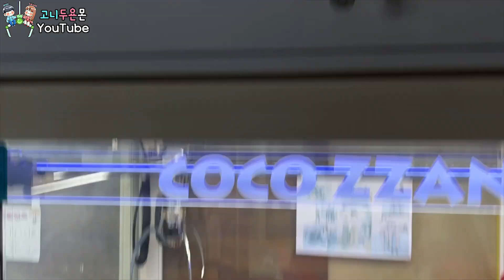출구에 넘어간 열쇠를 그냥 두고 가셨다고요!? 톡 건드리면 바로 핵이득 가능?? (고니두욘몬 20220825) #2064